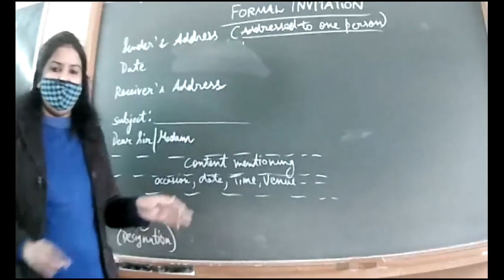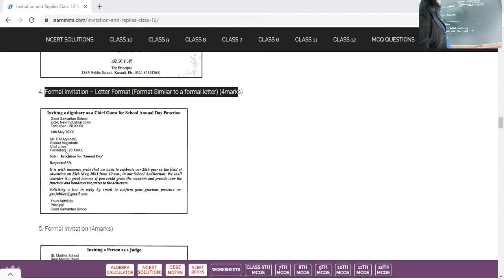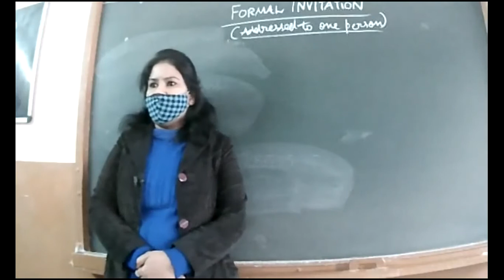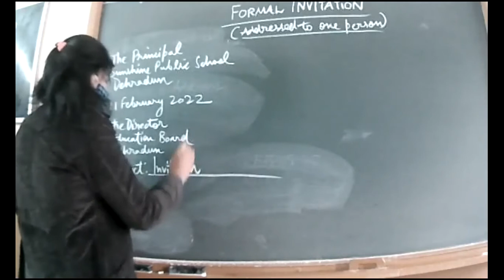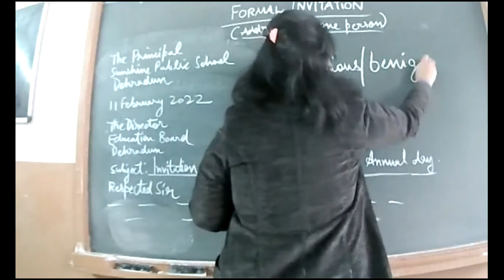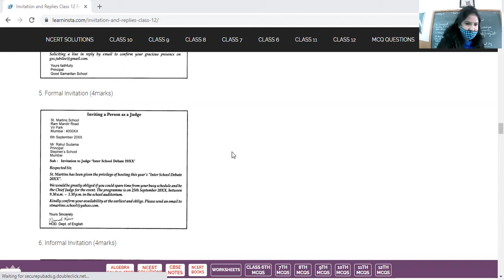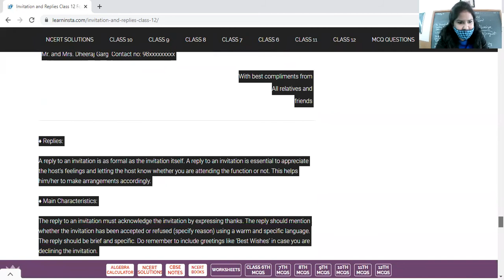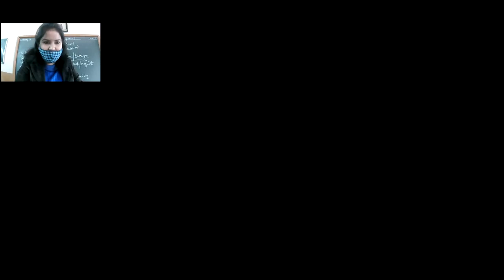11.2.2022_XII-C_ENGLISH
FORMAL INVITATION TO ONE PERSON